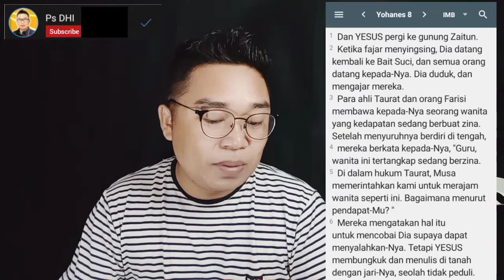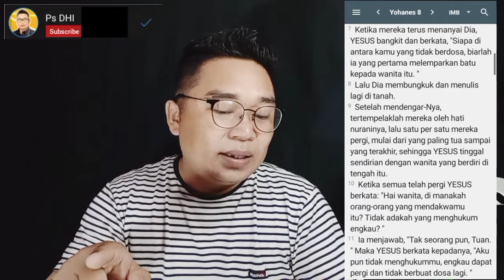Saya Mengajak Kassandra Mari Kita Lakukan Ini...!!!